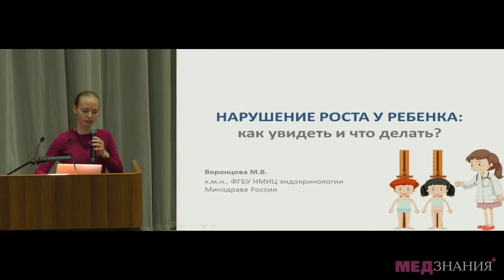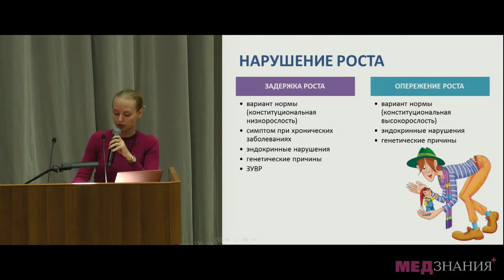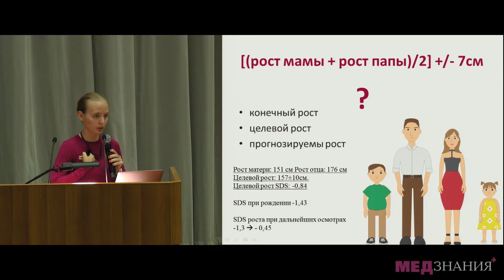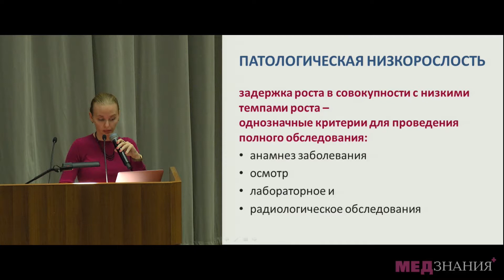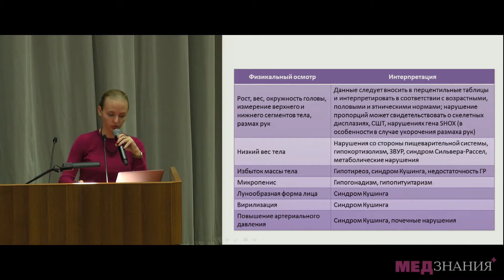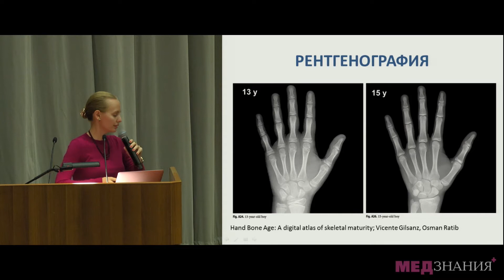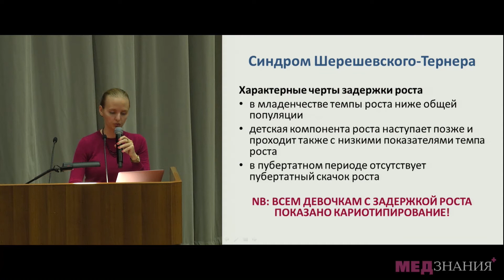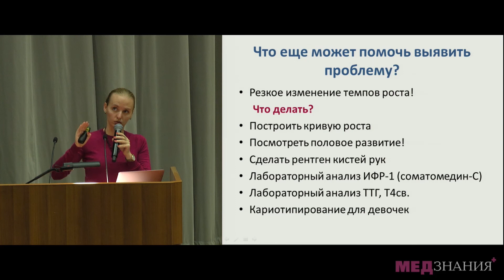Нарушения роста у ребенка: как обнаружить и что делать? Воронцова М.В.